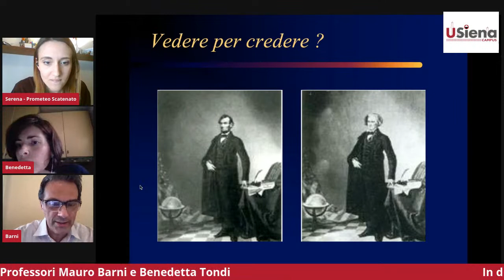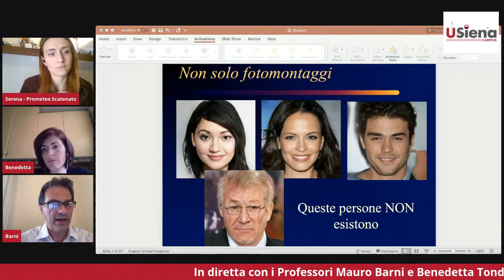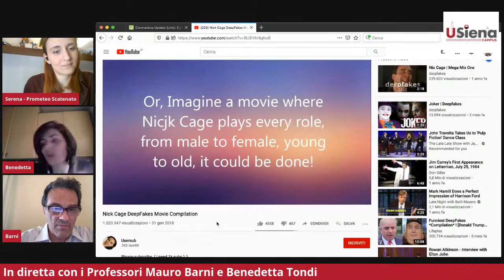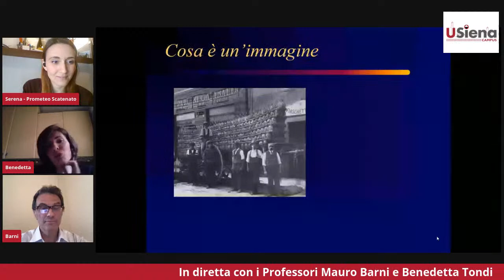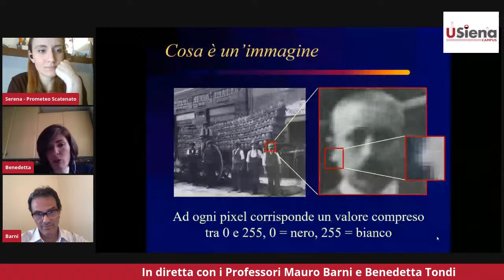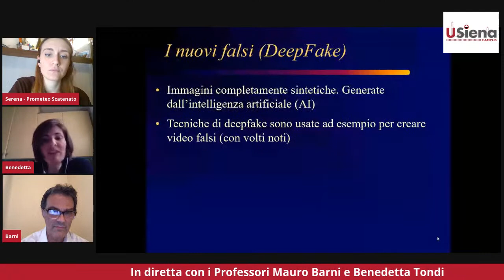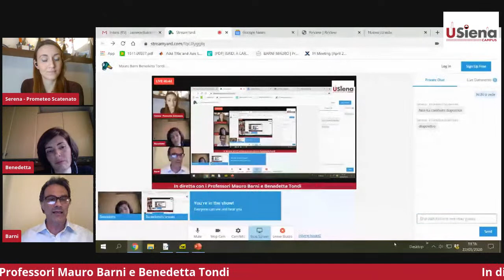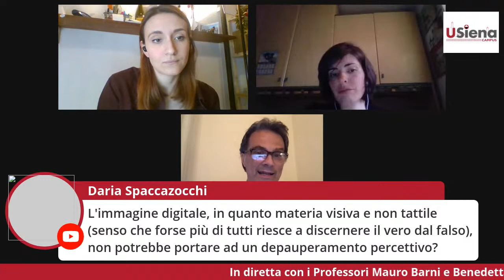Mauro Barni Benedetta Tondi: Fake, Fake, Fake!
Venerdì 22 maggio, ore 18:30, i professori Mauro Barni e Benedetta Tondi ci parleranno dell'affidabilità delle immagine nell'era dei fake media.

Virtual Studium è un progetto di divulgazione scientifica digitale dell'Università di Siena, promosso e coordinato dalla sezione "Attività culturali" di USiena Campus, in collaborazione con uRadio e Prometeo Scatenato.